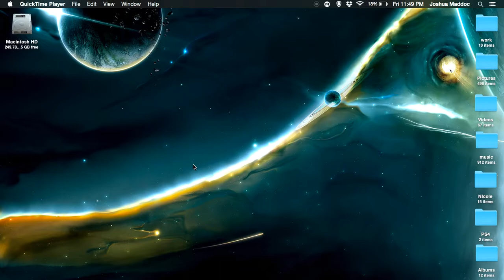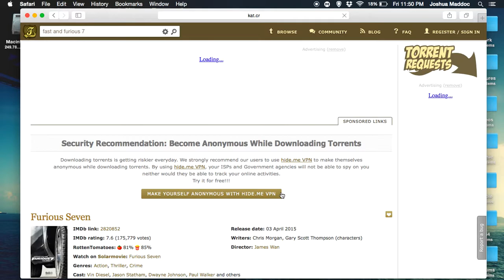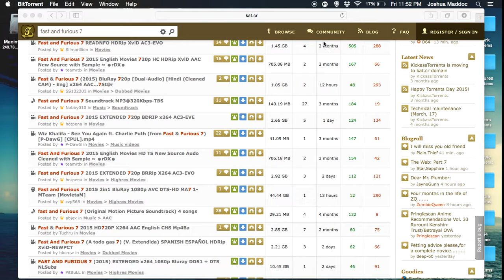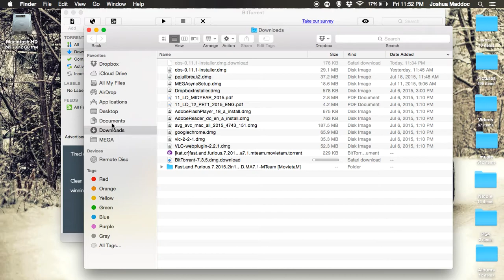How to install bittorrent on mac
Here is an awesome application that allows you to download movies, music, series etc.